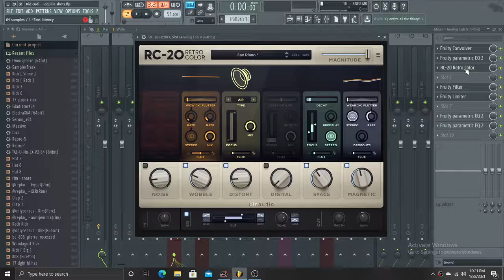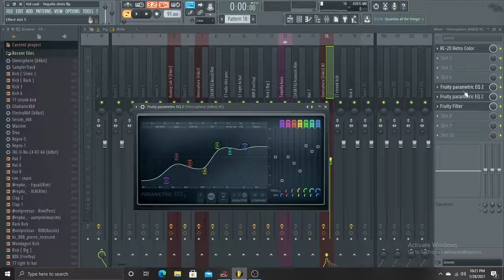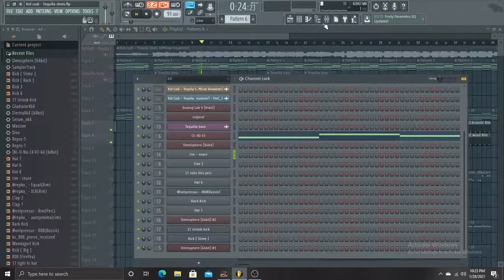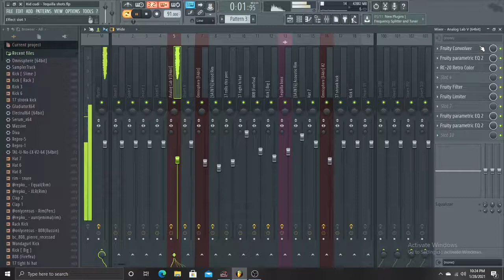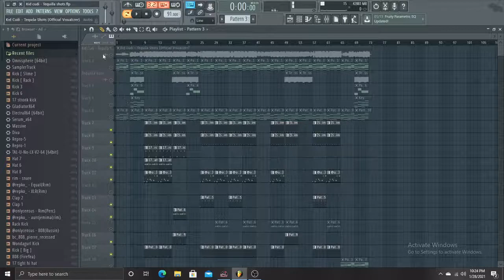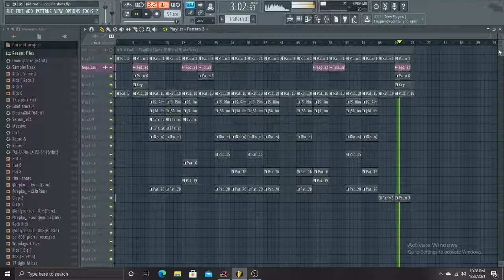Kid Cudi - Tequila Shots Instrumental Remake (FLP In Description)